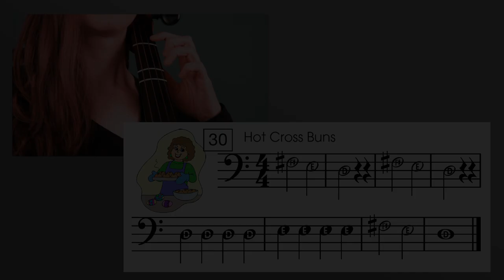Preview Trailer: Introduction to the Cello